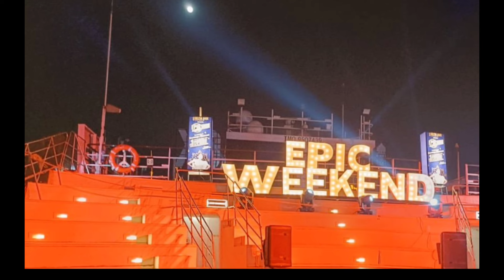Shehnaaz के Goa Look पर हुआ हंगामा और Aly Goni का आया बड़ा Reaction सामने